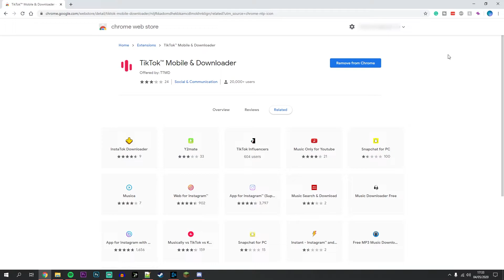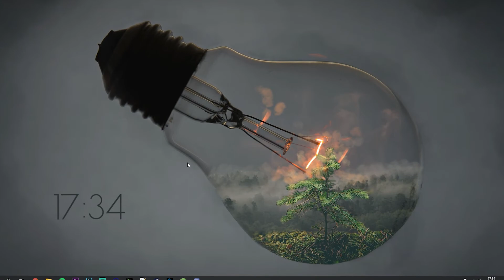How To: Get TikTok On Your PC - (Quick & Easy)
Today, you will learn how to get TikTok On Your PC. This guide will show you how to Download and Install TikTok on your PC whether you have Windows or Mac. TikTok (formerly known as musical.ly) is a social media platform for creating, sharing and discovering short videos from content creators.